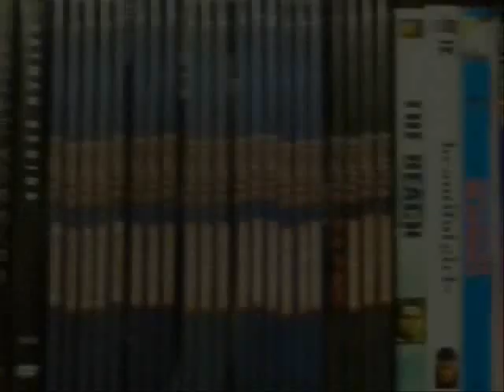MovieManCHAD's movie review "The Avengers"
Is this the EPIC COMIC BOOK MOVIE OF ALL COMIC BOOK MOVIES???